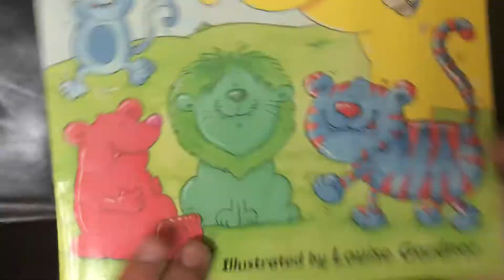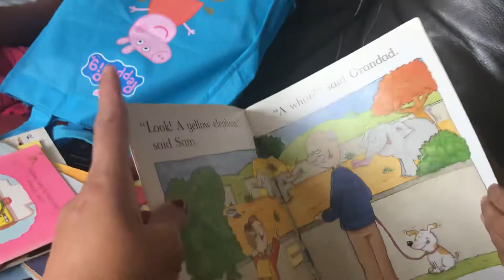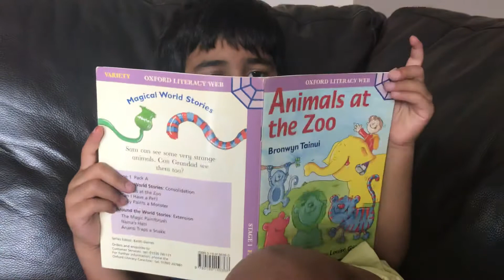“ Animals at the zoo”story by Sanat